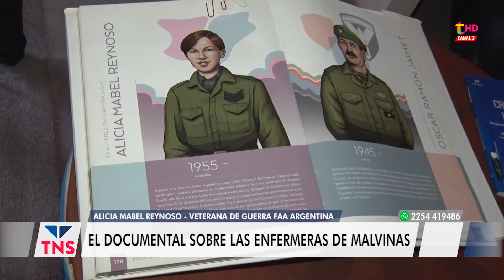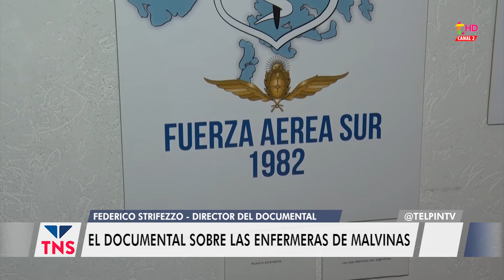PRESENTARON EL DOCUMENTAL DE LAS ENFERMERAS DE LA GUERRA DE MALVINAS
Alicia Reynoso y Stella Morales fueron parte del equipo de enfermeras de la Fuerza Área que atendieron a soldados argentinos en la Guerra de Malvinas, en el Hospital Reubicable, instalado en Comodoro Rivadavia. De visita en Pinamar, para el estreno del documental "Nosotras también fuimos", de Federico Strifezzo, charlaron con TelpinTV.